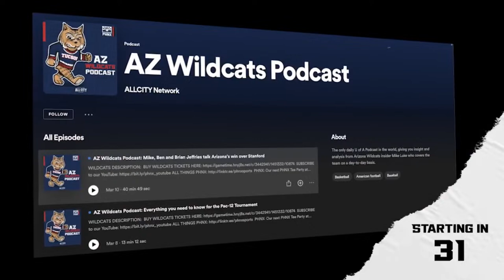BREAKING: Kerr Kriisa has entered into the transfer portal... What does that mean?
Kerr Kriisa begins Tommy Lloyd's offseason with news that he's entering into the transfer portal. What does that mean?

With Adia Barnes possibly returning the majority of her roster and a top 5 recruiting class, what should expectations be?

Join Mike Luke on PHNX Wildcats to look at the future of Arizona Women's basketball!

0:00 Intro
1:30 Kerr Kriisa is gone... is that a bad thing?
3:45 What does this mean for Arizona?
12:00 Who is in and who is out?
15:00 Discussing women's basketball
29:45 Adia Barnes has come a long way
36:50 What are the expectations for next year?

PHNX: Our next PHNX Tee Party at Dobson Ranch is LIVE!

Join us on Friday, March 24th for a night of golf, food, drinks, contests, prizes, and more. Come hang with the PHNX crew, fellow Suns’ fans and Diehards as we watch KD, Booker, and the Suns battle in the final stretch of the season as they take on De'Aaron Fox, Domantas Sabonis, and the Sacramento Kings.

Checkout the PHNX Tee Party at Dobson Ranch Eventbrite to reserve your spot today. And Diehards, check Discord for your exclusive discount link!
Circle K: Text code “PHNX” to 31310 to win a $500 gas card! Limit one entry per person—limit of one entry per phone number. The offer is valid for Arizona residents only. Must be able to verify the place of residence. This contest is administered at the discretion of the Grand Canyon Division of Circle K Stores. Circle K Store Inc. is a part of Alimentation Couche-Tard. You must be 18 years of age or older to win. For questions about this contest or our stores, text ”CARE” to 31310.
Four Peaks: Drink, eat, find, and experience Four Peaks Must be 21+. Enjoy responsibly.

Mor Furniture: Save big on the best furniture in the Valley when you head

Mountain Mikes Pizza: Check out those new location at Oracle and Wetmore. Be sure to snag some pizza at all of our Tap & Bottle watch parties

FOCO: FOCO has you covered with the best Arizona Merchandise.